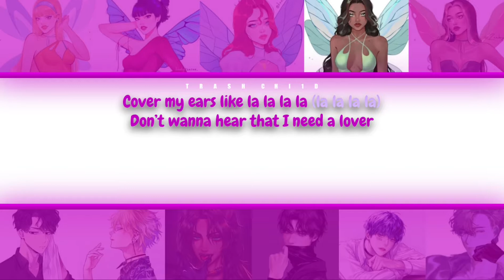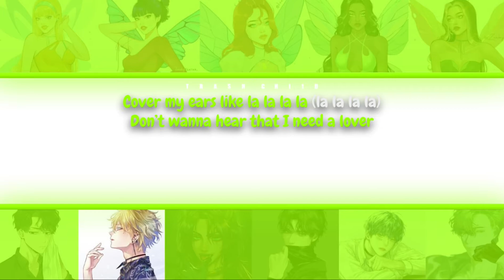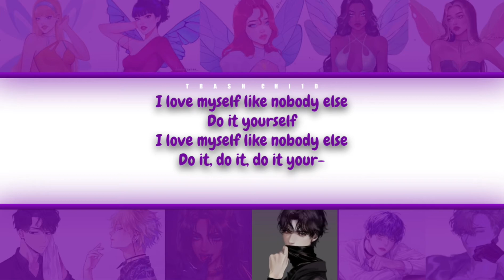ILIRA - DO IT YOURSELF - If it were sung by a collab (Colour-coded Lyrics)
ILIRA - DO IT YOURSELF

All credit for the Winx Club art goes to @zeebythesea_ please follow and support them!! -
I DON’T OWN ANY OF THE ART